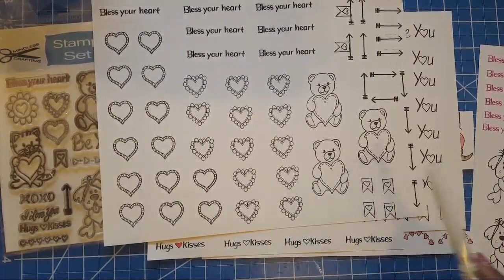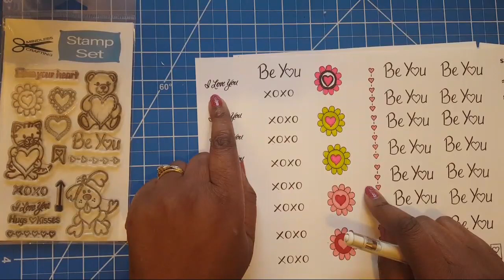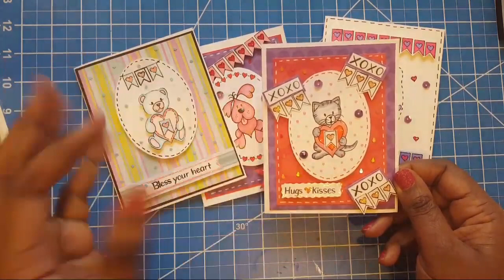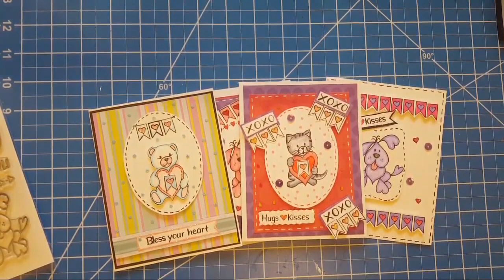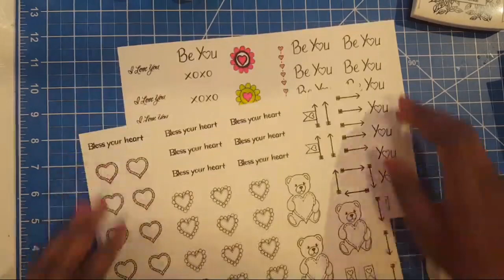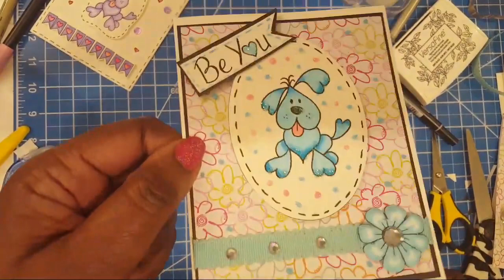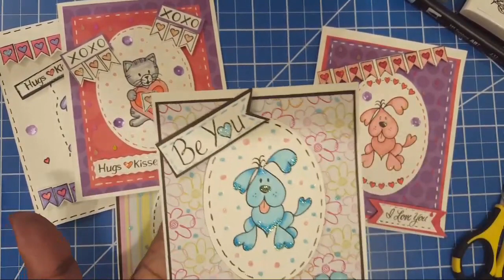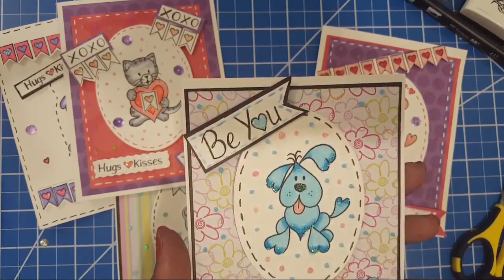🔴Heart Dog Is Here! New Stamp Set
The LOVE YOU Stamp Set is now available in our Mindless Crafting Store!

Tombow Dual Brush Pens

Ranger Stickles
Nuvo Drops

JOIN US ON FACEBOOK, SHARE YOUR WORK and BE INSPIRED! GIFTBASKETAPPEAL CRAFTERS GROUP